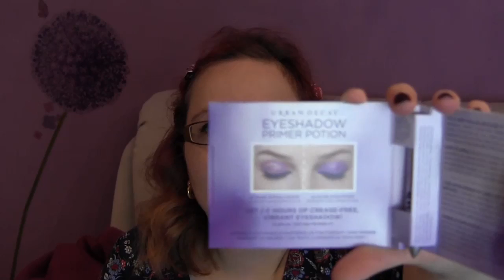Douglas Box of Beauty November 2014 - für die Oma in mir!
Postfach:
MissKuschi
Postfach 2201
25438 Tornesch